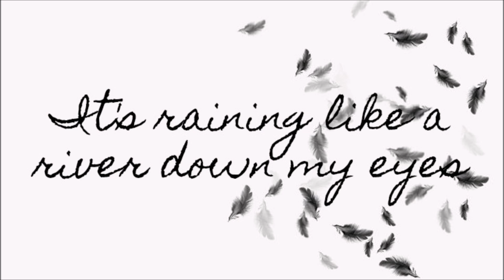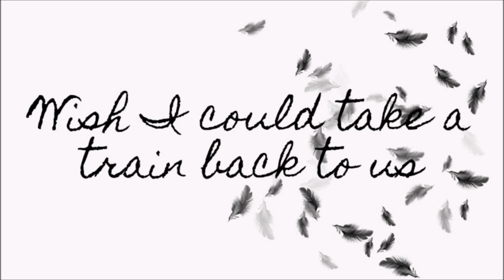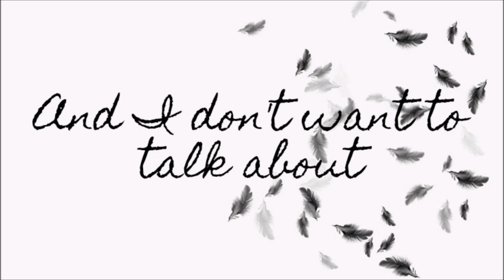Nashville Cast ft. Lennon and Maisy Stella - Back Again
Performed by Lennon Stella (Maddie) and Maisy Stella (Daphne) on CMT's Nashville.